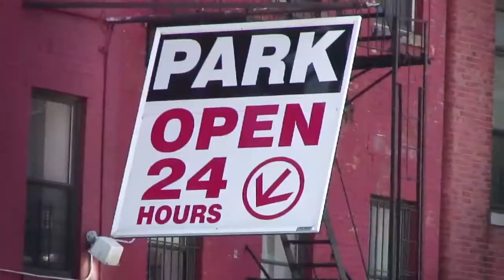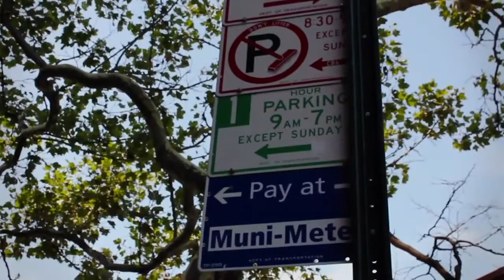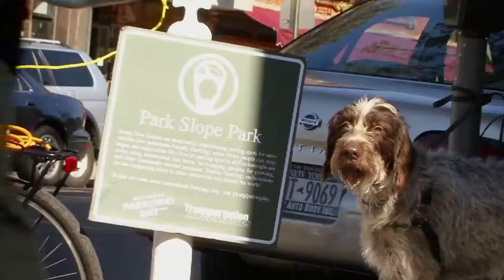MBA: Reforma polityki parkingowej